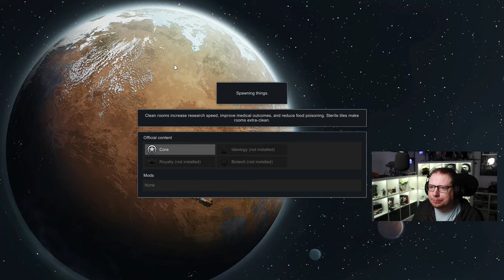NT Goes on Holiday // Rimworld // Livestream